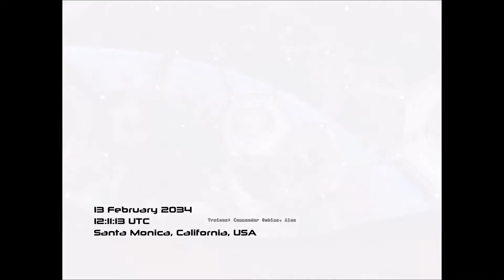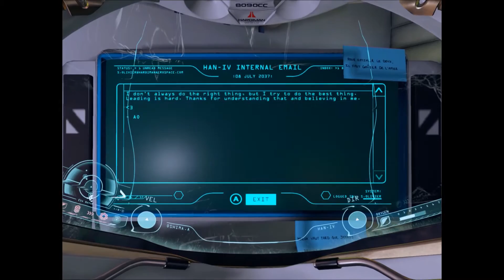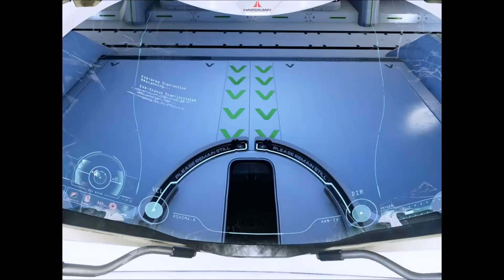ADR1FT Preview (Steam/PC)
In this video, we show a preview of the game ‘ADR1FT' for Steam and PC. Video was Recorded and Voiced by The Hidden Levels one and only Billzumanati.

ADR1FT is the story of an astronaut who wakes up floating silently in space amongst the debris of destroyed space station…the only survivor of a catastrophic event, left with no memory, a critically damaged EVA suit leaking oxygen and no way home.

Title: ADR1FT
Genre: Adventure, Indie
Developer: THREE ONE ZERO
Publisher: 505 Games
Release Date: March 28, 2016
Price: $19.99